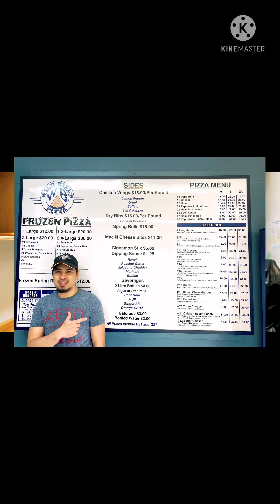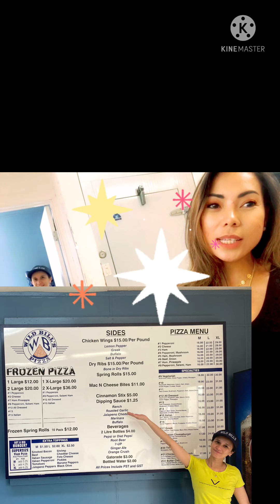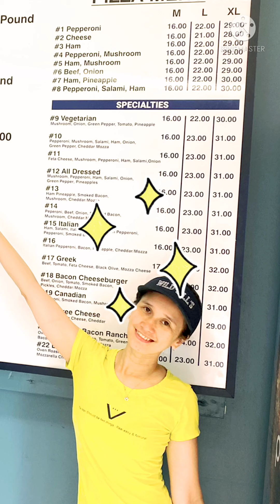I can drive the mustang👍👍👍😜